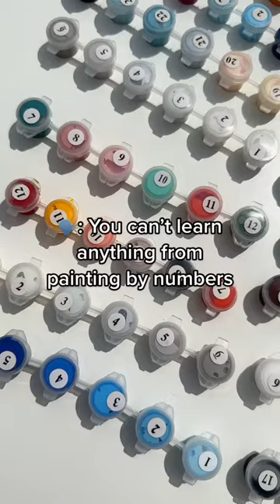Things You Can Learn from Painting By Numbers | MeTime Art - Paint By Numbers Malaysia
Who said coloring inside the lines can't be wild and fun?

Painting by numbers is a fun and easy way to learn about color theory, composition, and patience. It allows you to focus on creating a finished product without the pressure of developing the design yourself.

By following the numbers, you can improve your hand-eye coordination and attention to detail!

MeTime Art is the #1 supplier and wholesaler of Paint by Number Canvas DIY Oil Paintings in Malaysia. 🇲🇾 Our products include Paint By Numbers Kits for Adults and Kids. Whether you're a pro painter or an amateur, our Paint by Numbers is ideal for everyone who enjoys challenges.

Paint with MeTimeArt now 🌻